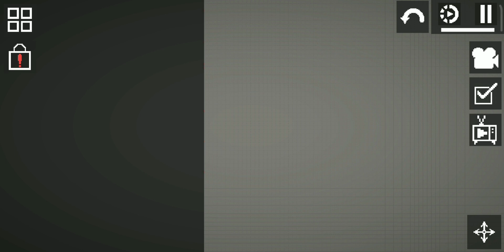how to make a time bomb in melon playground (scopy playground)